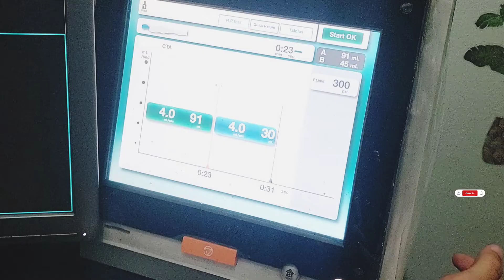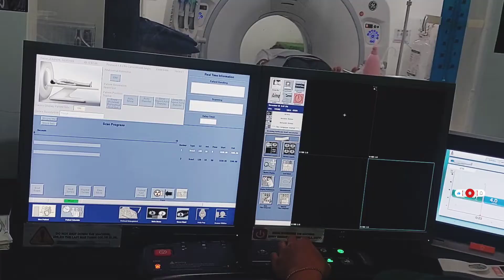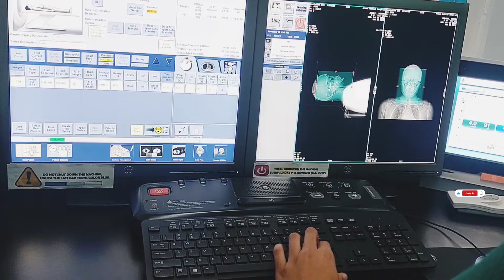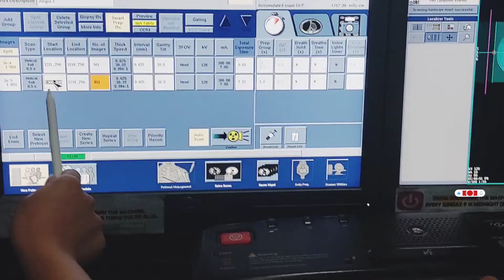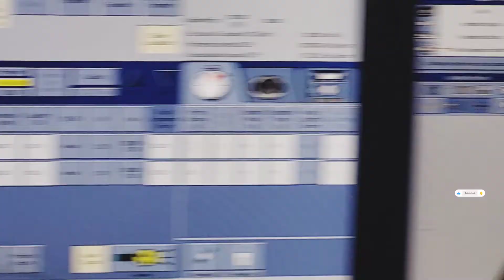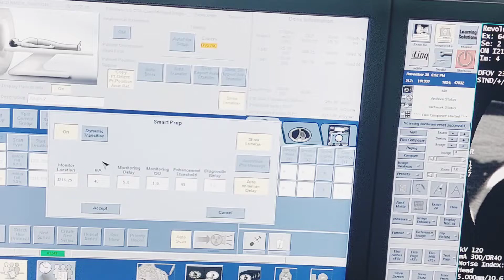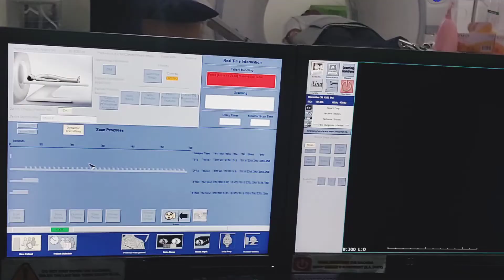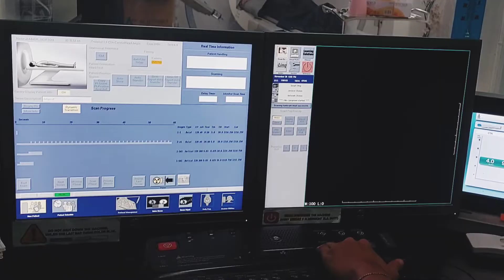CT Angiography | CT Angiogram of the Brain | CT Scan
A doctor will order a CT angiogram of the brain to:
Find abnormal blood vessel formations inside your brain.
Some reasons to have a CT angiogram include:
• To find an aneurysm (a blood vessel that has become enlarged and may be in danger of rupturing)
• To find blood vessels that have become narrowed by atherosclerosis (fatty material that forms plaques in the walls of arteries)
• To find abnormal blood vessel formations inside your brain
• To identify blood vessels damaged by injury
• To find blood clots that may have formed in your leg veins and traveled into your lungs.
• To evaluate a tumor that is fed by blood vessels.

To all Radiologic Technologists and those who are interested in this field, this video shows a demonstration of how the procedure is done.
And to all patients who will undergo this type of procedure, this video gives an idea of what to expect.